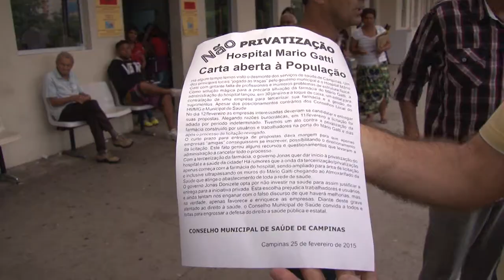Não à privatização do Hospital Mário Gatti. Mobilização já !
A prefeitura de Campinas já sinalizou que vai privatizar a farmácia do Mario Gatti e em sequência demais setores da rede de saúde. Funcionários denunciam que o hospital foi sucateado nos últimos anos com a falta de investimentos e que agora a administração coloca como única saída a privatização. Mas o Conselho Municipal de Saúde não aceita essa proposta, afinal a saúde não é uma mercadoria. Uma gestão pública séria, com investimentos e transparente, pode atender muito melhor a população.